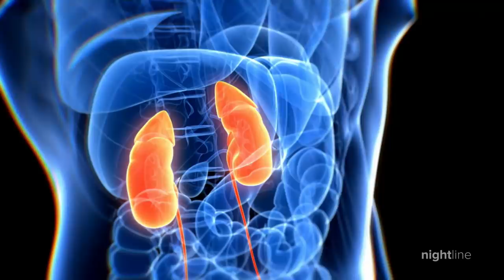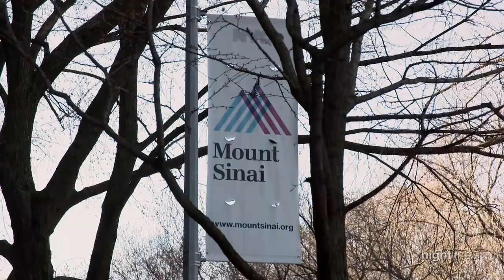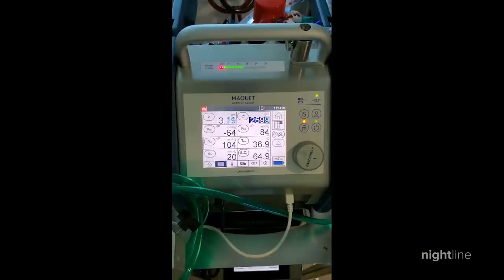Doctors trying to understand COVID-19 symptoms left with more questions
Some patients with the coronavirus are seeing its damage in the heart, brain and kidneys, leading researchers to suspect an immune response is leading to potentially deadly blood clotting.